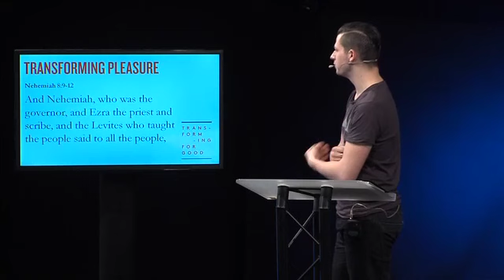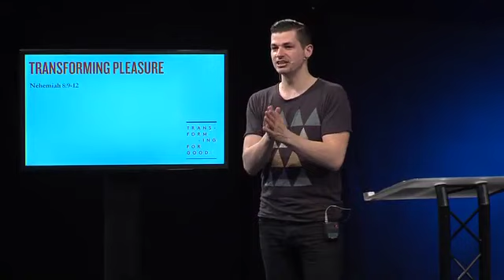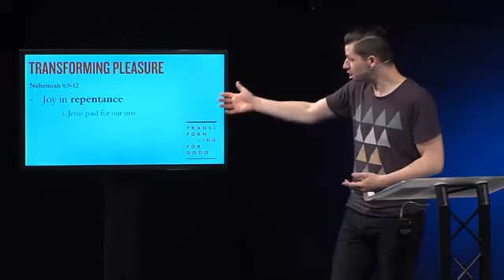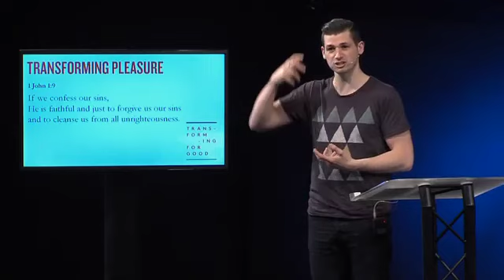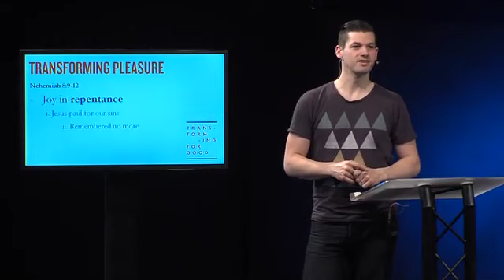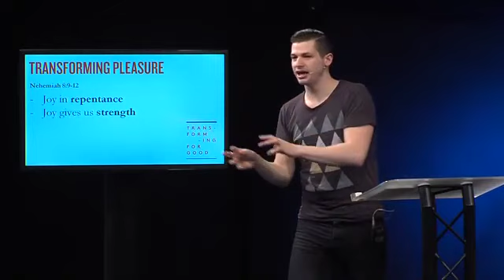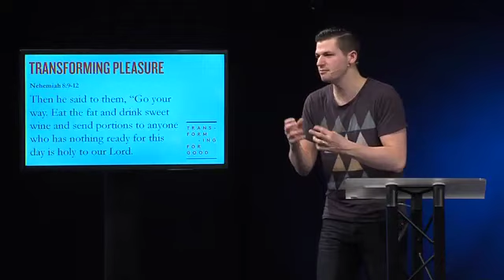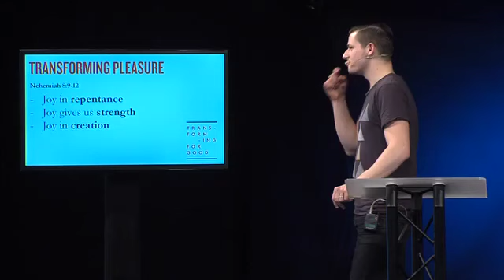20140406 Simon Brading 13. Pleasure - Transforming for Good - Nehemiah Series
20140406 Simon Brading 13. Pleasure - Transforming for Good - Nehemiah Series - Church of Christ the King, Brighton